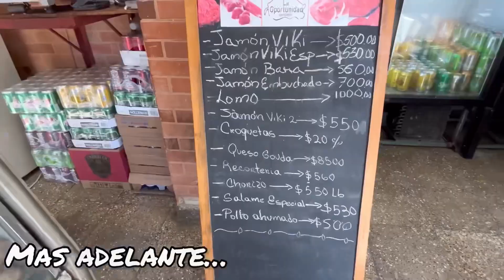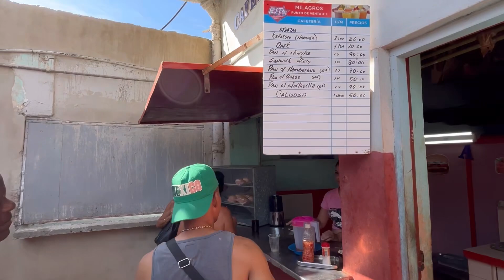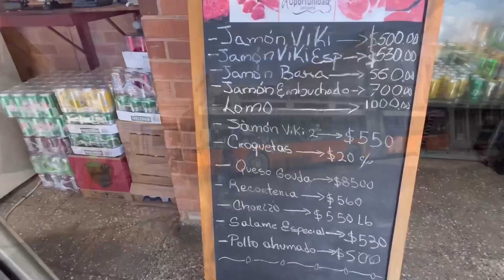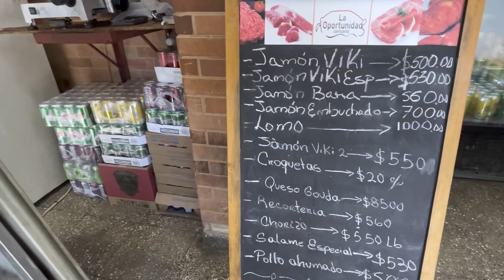ASÍ nos Ganamos la VIDA en las calles..barrio la víbora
0:00 no lo creerás!
1:23 ley del tope de precios para boteros
2:00 cubano de a pie
3:23 moneda nacional
3:56 racionan o eliminan los alimentos
4:29 la vida va pasando
5:06 largas colas
5:44 ropas de segunda mano
6:30 esto hacen los que crian cerdos

Cada día que pasa es mas difícil sobrevivir en la Cuba 🇨🇺 de hoy..las personas han tenido que reinventarse una y otra vez…Entre precios de infarto,colas y altas temperaturas el cubano ha tenido que ingeniárselas para poder buscarse la vida invirtiendo no mas que su tiempo ⏱..quédense hasta el final del video que los va a sorprender esta nueva forma de vida que es el sustento de muchos en la actualidad..

Aqui les recomiendo algunos de mis videos..

‼️ASÍ ES COMO VIVE LA VIDA UN CUBANO 🇨🇺 DE A PIE!..ESTAS SON LAS CALLES DE LA HABANA VIEJA!